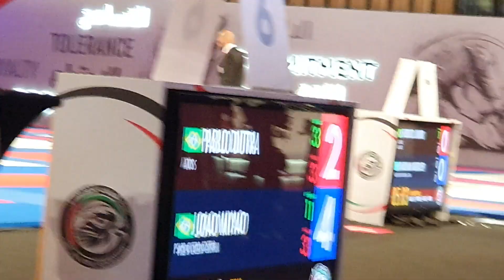Joao Miyao vs Pablo Mantovani Abu Dhabi World Pro Jiu Jitsu 2019 qualify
Joao myiao vs Pablo Mantovani  Abu Dhabi World Pro 2019 qualify jiu jitsu